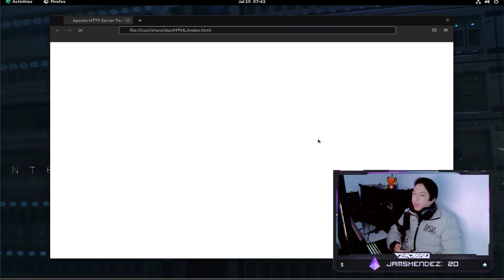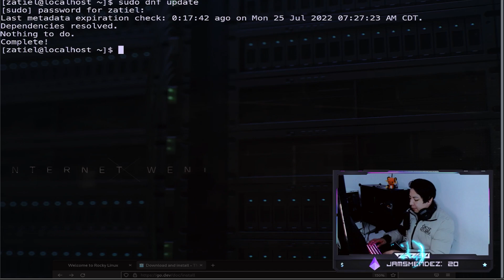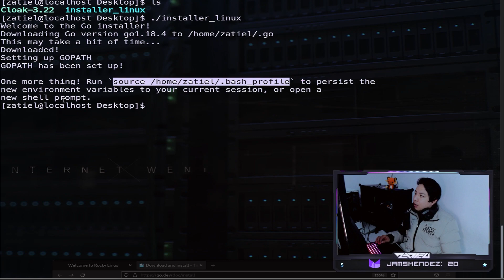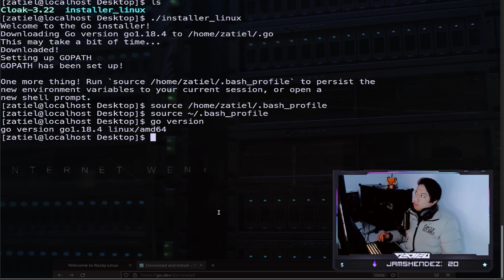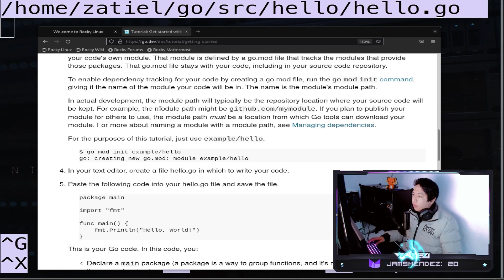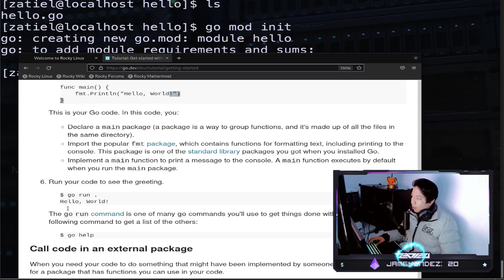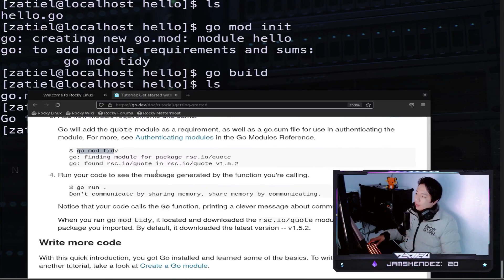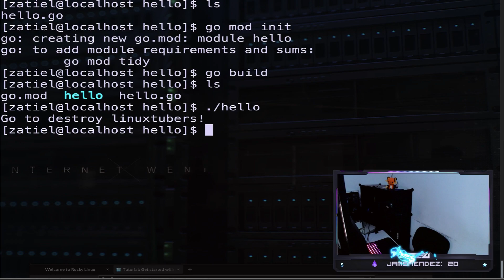GO En Rocky Linux 9 | CentOS 7 | Red Hat 9 | Oracle Linux 9 | Alma Linux 9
● ᴢᴀᴛɪᴇʟ

◣ꜱᴇᴛᴜᴘ ᴢᴀᴛɪᴇʟ ʙᴜɪʟᴅ ꜰᴜʟʟ ꜱᴘᴇᴄꜱ◥♡
✨ ᴍᴏᴛʜᴇʀʙᴏᴀʀᴅ: [ᴀꜱᴜꜱ ʀᴏɢ ꜱᴛʀɪx ʙ550-ꜰ ɢᴀᴍɪɴɢ ꜱᴏᴄᴋᴇᴛ ᴀᴍ4]
✨ ᴄᴘᴜ: [ʀʏᴢᴇɴ 3800x 4.5 ɢʜᴢ 8 ᴄᴏʀᴇ 16 ᴛʜʀᴇᴀᴅ ᴘʀᴏᴄᴇꜱꜱᴏʀ]
✨ ɢᴘᴜ: [ɢᴛx ᴀꜱᴜꜱ 970 ꜱᴛʀɪx 4ɢʙ]
✨ ʀᴀᴍ: [ɢ.ꜱᴋɪʟʟ ᴛʀɪᴅᴇɴᴛ ᴢ ɴᴇᴏ 16 ɢʙ (2 x 8 ɢʙ) ᴅᴅʀ4 3600 ᴍʜᴢ]
✨ ꜱᴛᴏʀᴀɢᴇ #1: [ɴᴠᴍᴇ ᴍ.2 ʜᴘ ꜱꜱᴅ ᴇx900 ᴍ.2 250ɢʙ]
✨ ᴄᴀꜱᴇ: [ɴᴢxᴛ ʜ510 ᴇʟɪᴛᴇ]
✨ ᴘꜱᴜ: [xᴘɢ ᴄᴏʀᴇ ʀᴇᴀᴄᴛᴏʀ 850ᴡ]
✨ ʟɪQᴜɪᴅ ᴄᴏᴏʟᴇʀ: [ᴀɪᴏ ᴍꜱɪ ᴍᴘɢ ᴄᴏʀᴇʟɪQᴜɪᴅ 240ʀ]

◣ɢᴀᴍɪɴɢ ɢᴇᴀʀ◥ ♡
● ᴅɪꜱᴘʟᴀʏ: [ʟɢ 25ᴜᴍ58-ᴘ ᴜʟᴛʀᴀᴡɪᴅᴇ 21:9 2560 x 1080]
● ᴅɪꜱᴘʟᴀʏ 2 : [ʜᴘ ᴘ19ʙ ɢ4 ] (ᴡxɢᴀ 1366 x 768)
● ᴍᴏᴜꜱᴇ: [ᴄᴏʀꜱᴀɪʀ ʜᴀʀᴘᴏɴ ʀɢʙ ᴘʀᴏ]
● ᴋᴇʏʙᴏᴀʀᴅ: [ᴄᴏʀꜱᴀɪʀ ᴋ70 ʟᴜx ᴛᴇᴄʟᴀᴅᴏ ᴍᴇᴄÁɴɪᴄᴏ ʟᴇᴅ ʀᴏᴊᴏ ᴄʜᴇʀʀʏ ᴍx ʙʀᴏᴡɴ]
● ʜᴇᴀᴅᴘʜᴏɴᴇꜱ: [ᴄᴏᴏʟᴇʀᴍᴀꜱᴛᴇʀ ᴍʜ752]
● ᴄᴀᴍᴇʀᴀ: [ʟᴏɢɪᴛᴇᴄʜ ᴄ920 ᴘʀᴏ ʜᴅ]
● ᴍᴏᴜꜱᴇᴘᴀᴅ: ʀᴇᴅʟᴇᴍᴏɴ xʟ ᴘᴀʀᴀ ᴛᴇᴄʟᴀᴅᴏ ʏ ᴍᴏᴜꜱᴇ (80x40ᴄᴍ)

GO En RockyLinux 9 | CentOS 7 | RedHat 9 | Oracle Linux 9 | Alma Linux 9